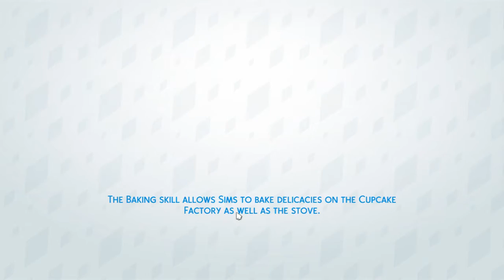VGC Episode 2: LEMON MALL AND MANSION!!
Hey, that`s pretty good!